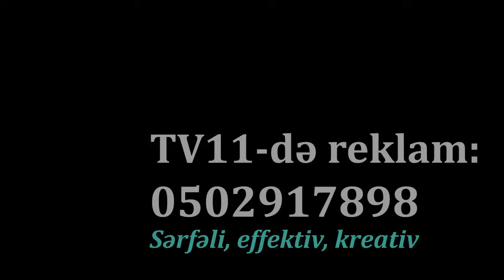Onun yaşı niyə saxtalaşdırılıb? – Ziya Bünyadov haqda dəhşətli faktlar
Azərbaycan tarixinin ən sanballı şəxsiyyətlərindən birini anırıq. O, heç kəsə əyilmədən öz fikrini deyir, tarixi olduğu kimi – zərəriylə, ziyanıyla, ancaq alnıaçıq yazırdı. Bu səbəbdən də xeyli düşmən qazanmışdı. Bir gün əlində qovluq və bir zavod çörəyi evə gələndə, qatil yolunu kəsəndə, qanını axıdanda da hər yanı müəmma bürüdü. Bu adam  ölümü ilə bağlı müəmmalar, şaiyələr hələ də səngiməyən, Sovet İttifaqı qəhrəmanı, akademik, tarixçi Ziya Bünyadovdur.
Foto...
Ziya Musa oğlu Bünyadov 1923-cü il dekabr ayının 21-də Astara şəhərində, kazak diviziyasının alaylarından birində xidmət etmiş hərbi tərcüməçi ailəsində anadan olub. Atası Bibi-Heybət alim-şeyxləri nəslindən olub. O, atasının sayəsində hələ uşaqlıqdan ərəb dilini öyrənib və Quranı oxumağa başlayıb. Anası Lənkəranda doğulmuş Azərbaycandakı köhnə rus köçmənlərindən olan Raisa Mixaylovna Qusakova idi və Azərbaycan dilində sərbəst danışırdı. Ona görə də ailədəki 6 uşaq həm Azərbaycan, həm də rus dillərini eyni səviyyədə mükəmməl bilirdi.

Xidməti işi ilə əlaqədar olaraq atası Göyçaya göndərildiyinə görə, Bünyadov orta məktəb illərini Göyçayda keçirib.  1939-cu ildə orta məktəbi bitirdikdən sonra, o, təyyarəçilik məktəbinə daxil olmaq məqsədilə Bakıya gəlir. Amma tibbi komissiyadan keçmədiyi üçün sənədlərdə yaşını 2 dəfə artırıb Orconikidze adına Hərbi Piyadalar Məktəbinə daxil olur.

İkinci dünya müharibəsi başladıqdan cəmi bir saat sonra həyatında ilk döyüşə girir. İki dəfə yaralanır, ağır kontuziya alır, ancaq yenidən cəbhəyə qayıdır. Ziya Bünyadov İkinci dünya müharibəsində cəbhədə Berlinədək vuruşaraq şərəfli döyüş yolu keçir.

1945-ci il fevralın 27-də Z.Bünyadova Sovet İttifaqı Qəhrəmanı adı verilir. Cəbhədəki qəhrəmanlıqlarına görə o, Lenin, Qırmız Ulduz, Aleksandr Nevski ordenləri və s. orden və medallarla təltif edilir.

Bünyadov ordudan tərxis olduqdan sonra 1946-cı ildə Moskva Şərqşünaslıq İnstitutuna daxil olur. Tahirə adlı xanımla ailə qurur. Onların Heydər və Cəmil adlı iki oğlu dünyaya gəlir.

Bünyadov həm rus, həm erməni, həm də xalqa qarşı olan digər qüvvələrə qarşı fərq qoymadan mübarizə aparır, bütün tarixi və çağdaş mənfi faktları ifşa edirdi. Məhz bu səbəbdən o özünə eyni zamanda bir neçə istiqamətdən düşmən qazanırdı. Ziya Bünyadov bir çox qüvvələr üçün ciddi problem idi. O, bir çox haqqı deyən şəxsiyyətlər kimi əksər insanlar üçün arzuolunmaz idi.

1990-cı ildə Azərbaycan EA-nın vitse-prezidenti seçilib. Professor Vasim Məmmədəliyevlə birlikdə Quranın azərbaycan dilinə tərcümə edib.
Ziya Bünyadovun araşdırmalarından biri də orta əsrlərin mütəfəkkir şairi İmadəddin Nəsiminin ölümü ilə bağlıdır. Akademik Nəsimin edam olunmağı və dərisinin diri-diri soyulmağı barədə məlumatları təkzib edərək deyib: “Nəsiminin diri-diri dərisinin soyulması sonralar xalq tərəfindən yaranmış bir əfsanədir və geniş kütlənin ona olan hüsn-rəğbətinin rəmzidir. Bu əfsanəyə isbat edilmiş bir elmi məlumat kimi və ya tarixi bir fakt kimi baxmaq yanlışdır”.

1990-cı illərdə Bünyadov Bakının Azadlıq meydanında nitq söyləyən, Ermənistanın Azərbaycana hərəkətlərinə qarşı çıxan və ermənilərin iddialarına etiraz edən, bu sahədə ən çox söz söyləyən insanlardan biri olub. Ziya Bünyadov öz çıxışlarında dəfələrlə erməni tarixçilərin iddialarına cavab verib.

1997-ci il fevral ayının 21, axşam saat 18:10-da də yaşadığı binanın blokunda amansızlıqla qətlə yetirilib. Əlində qovluq və çörək evinə qalxan akademikə qatillər tiyəsi qara, uzunluğu 25 sm olan bıçaqla zərbələr endirib. Ardınca isə ona rəmiz olaraq odlu silahdan ağzından atəş açılıb. Kriminal müstəvidə ağızdan atəşi insanlara adətən susmadıqda, atırlar.
Hadisənin ertəsi gün prezident Heydər Əliyev çıxış edərək cinayətkarların tezliklə tapılması ilə bağlı hüquq mühafizə orqanlarına göstəriş verir.

Akademikin "Hizbullah" üzvləri tərəfindən öldürüldüyü ilə bağlı qərar verilir və bununla bağlı bir neçə nəfərin azadlıqdan məhrum edilir.  Ziya Bünyadovu tapança ilə ağzından vuran Qalib Babayev 3 gün sonra İrana keçəndə öldürülür. Daxili İşlər və prokurorluq orqanlarının tədbirləri nəticəsində Nizami Nağıyev, Mahir Zeynalov, Xanlar Cabbarov, Maarif Əliyev, Rövşən Həsənov, Qədir Abbasov, Rizvan Həsənov məsuliyyətə cəlb olunur. Nizami Nağıyev Abşeron İcra Hakimiyyətinin başçısı Adil Nağıyevin oğlu idi. Bu hadisədən bir həftə sonra Adil Nağıyev vəzifəsindən uzaqlaşdırılır. Nizami Nağıyev isə hava limanında gömrük əməkdaşı idi.
 “Hizbullah”la əlaqəsi təsdiqlənən şəxslər bildiriblər ki, akademikin qətlinə səbəb guya onun “Alban xronikası” kitabına yazdığı ön sözdə İslam dinini təhqir etməsidir.Bu səbəbdən də İran müştehidləri onun ölümünə fətv verib.

Akademikin həyatı, qətli ilə bağlı daha bir maraqlı məqam isə onun qəbri üstündəki abidədə görünür. O, iki daşın arasından, yəni 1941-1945-ci illərin arasından sinə gərib sağ çıxır. Bu zaman isə ayağının altında qalan ilan onu sancır...